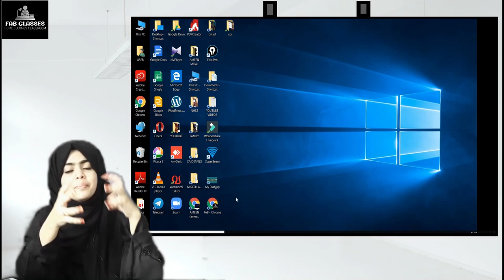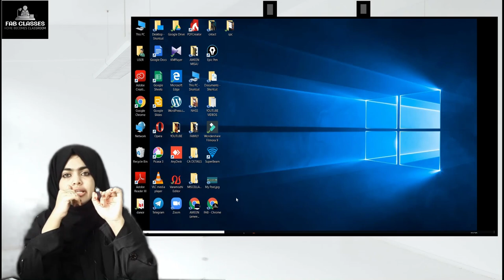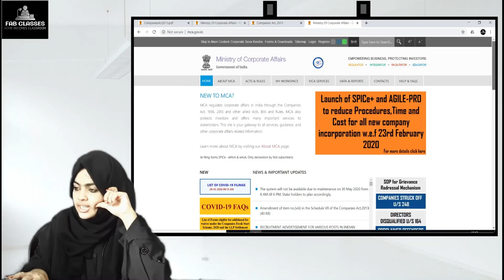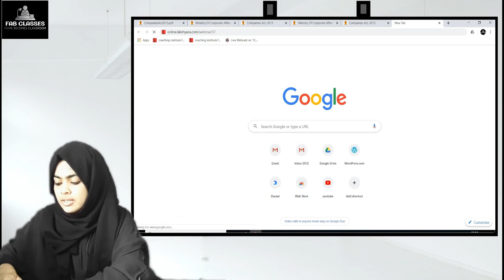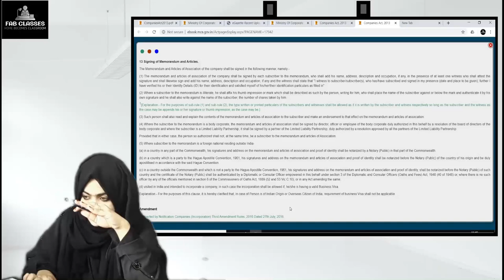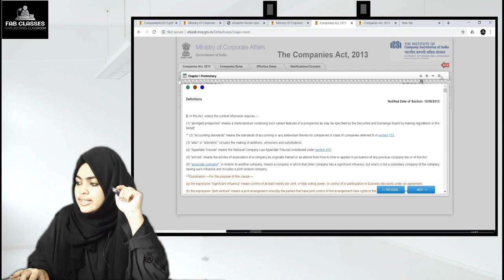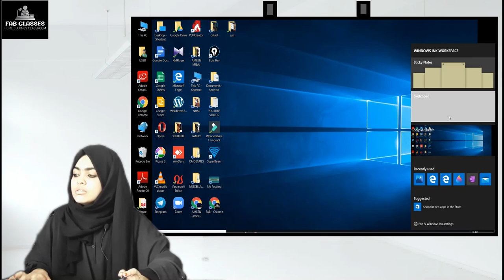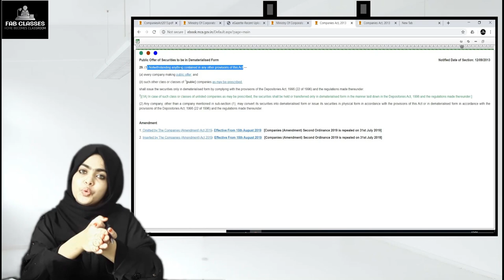IS LAW SOO TOUGH??NOT ANY MORE..TIPS FOR EASY INTERPRETATION OF LAW PART 1 (MALAYALAM)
THIS VIDEO PROVIDES YOU WITH THE TIPS FOR INTERPRETING THE LAW EASILY..